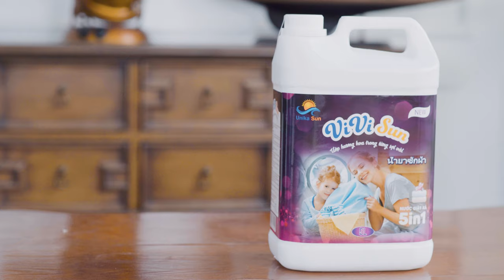Video QC_ Combo nước giặt VIVISUN.